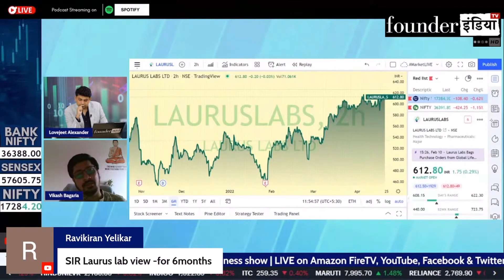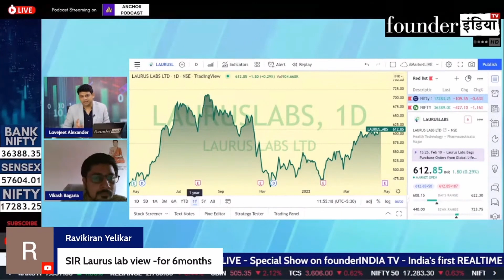Laurus Labs Ltd. के शेयर में क्या करें? Expert Opinion by Vikash Bagaria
Analysis of: Laurus Labs Ltd.